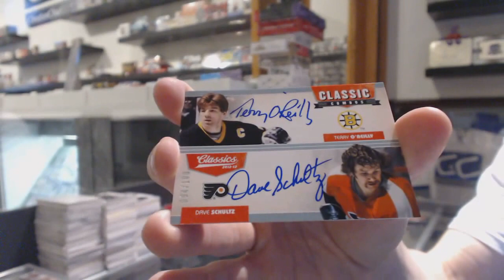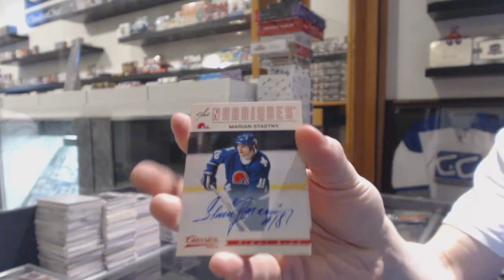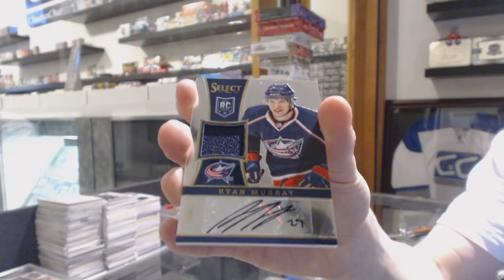13-14 Select & 12-13 Classics Hockey 2 Box Break - C&C #3137-B